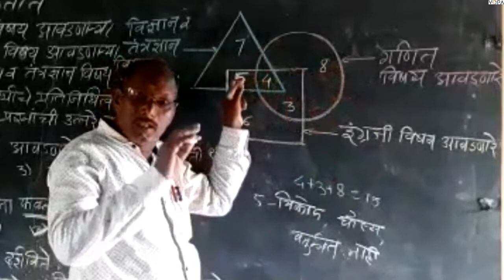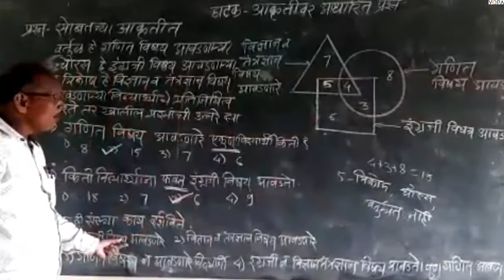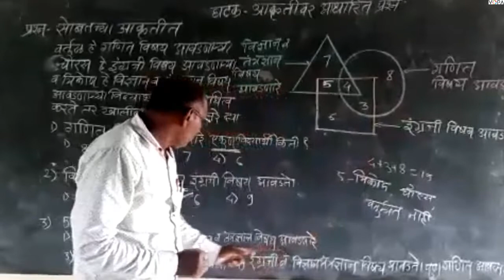८ वी | एन.एम.एम.एस. | बुद्धिमत्ता | आकृतीवर आधारित प्रश्न | V3 | V-School